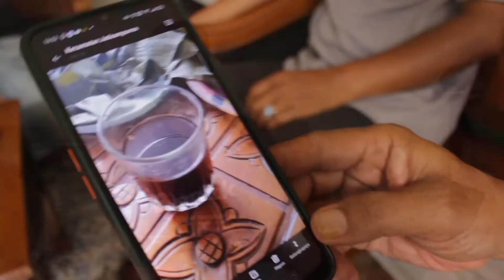FOTOCOPY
Aki-aki dikerjain..maaf ya ga ada maksud..cuma. becanda..hehe